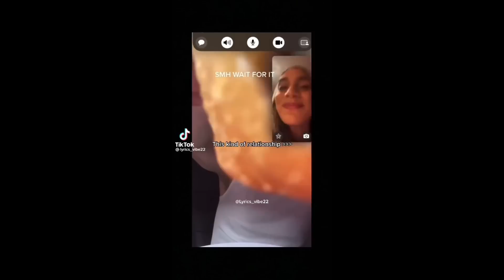Cute Couples that Make Me Kiss Myself in Mirror*💍❤️😗| Romantic Couples Tiktoks ❤️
*THE VIDEOS AND AUDIOS COMPLETELY BELONG TO THE RESPECTED OWNERS.

🤗BECOME A MEMBER OF GLOBAL TIKTOK FAMILY